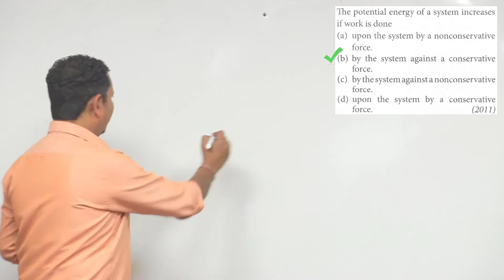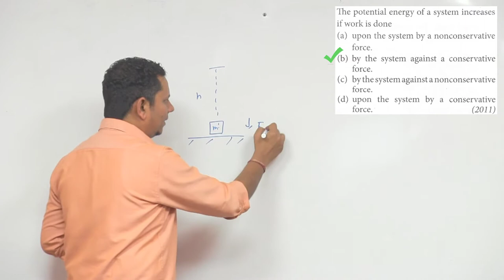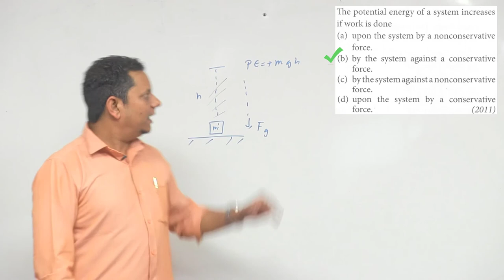The potential energy of a system increases if work is done (a) upon the system by a non conservative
The potential energy of a system increases if work is done (a) upon the system by a non conservative force. (b) by the system against a conservative force. (c) by the system against a non conservative force.